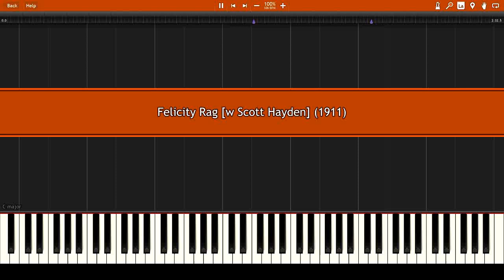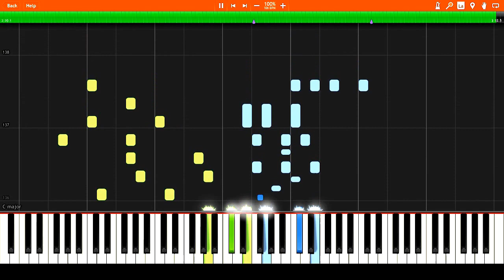Scott Joplin - Felicity Rag with Scott Hayden (1911) / Synthesia Piano Tutorial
Scott Joplin -born in 1867- was an African-American composer and pianist. Joplin achieved fame for his ragtime compositions and was dubbed the "King of Ragtime Writers". During his brief career, he wrote 44 original ragtime pieces, one ragtime ballet, and two operas. One of his first pieces, the "Maple Leaf Rag", became ragtime's first and most influential hit, and has been recognized as the archetypal rag.

The combination of classical music, the musical atmosphere present around Texarkana (including work songs, gospel hymns, spirituals and dance music) and Joplin's natural ability has been cited as contributing significantly to the invention of a new style that blended African-American musical styles with European forms and melodies, and first became celebrated in the 1890s: ragtime.